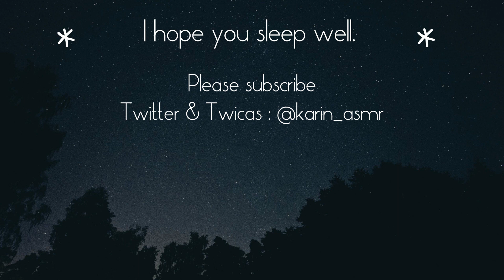【ASMR/無言】手羽先をカラッと揚げて夢中で食べる音🍖Eating chicken wings [No talking]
[無言のASMR。ヘッドホン・イヤホンの使用推奨。]

00:00　手羽先を揚げる
02:11　食べ始める

お腹が空いているとき、深夜に観ないことをおすすめ致します。
余計空腹になること間違いなしな、手羽先を食べました！

タレと胡椒が最高にマッチしていて、食べていて止まりませんでした✨ただ、辛口だったので食後は唇がすごい腫れてしまいました(´；ω；`)

✿華凛オリジナルスウェット発売中！
※店舗での販売予定無